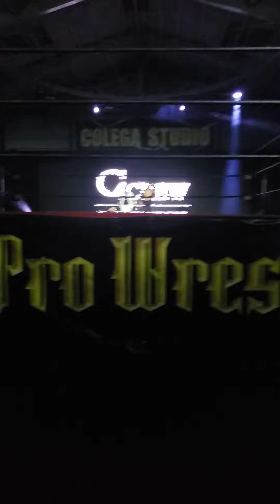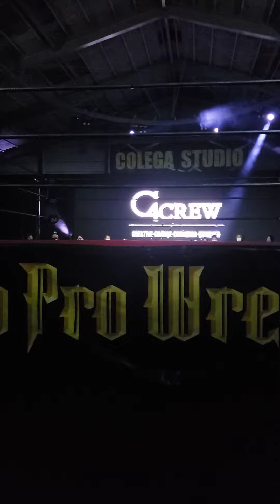Minoru Fujita & So Daimonji entrance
CPW20220826
藤田ミノル & 大門寺崇 入場